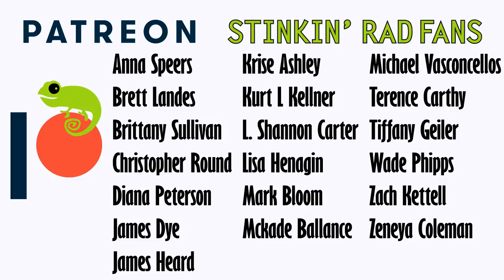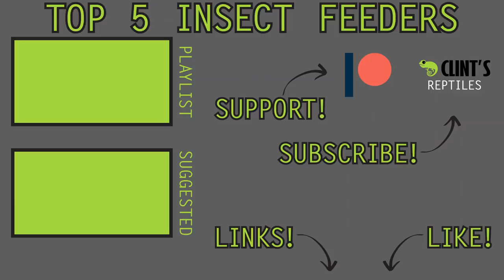Top 5 Insect Feeders for Reptiles and Amphibians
If you keep reptiles or amphibians as pets, odds are that you need a lot of insect feeders. But, which are the best ones? Clint looks at five of the best insect feeders to help you get a grip on what your options are, and which ones you need to buy and which ones you can produce yourself.

Fruit Flies:

Fruit Fly Paste, Cups, Excelsior:

Juvenile Dubia Roaches:

Adult Dubia Roaches:

1:05 Our Criteria

1:53 Crickets

6:44 Mealworms

10:17 Drosophila Fruit Flies

12:32 Superworms

17:00 Dubia Cockroaches

22:01 Conclusion

23:05 Bloopers, Outtakes, Silliness